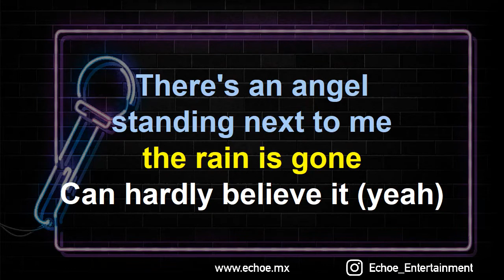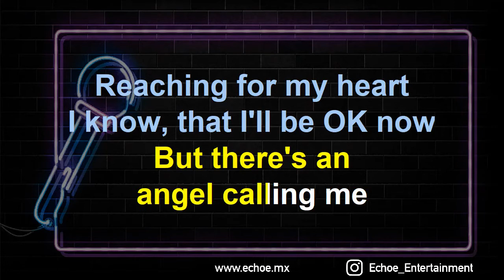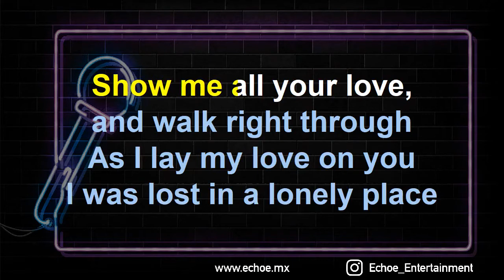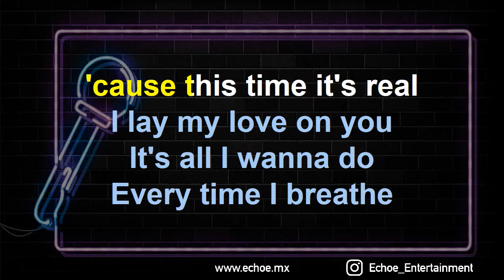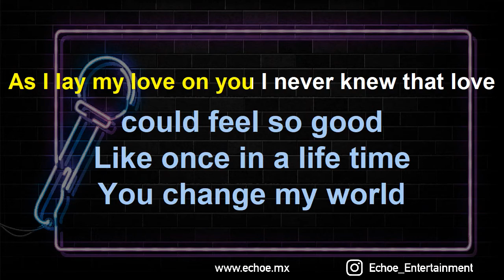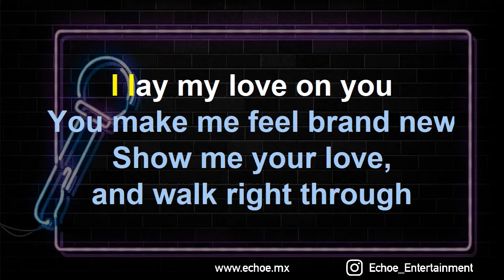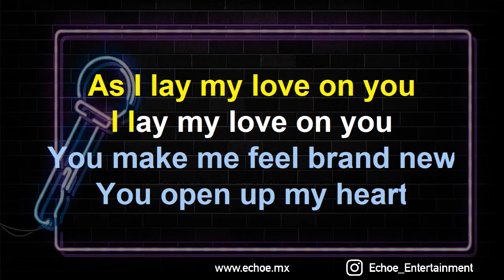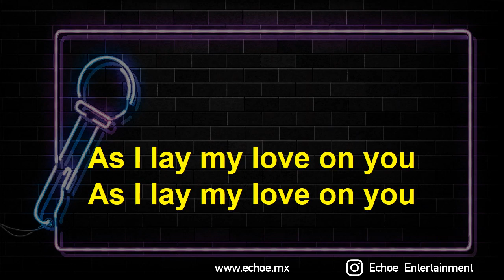Westlife - I Lay My Love On You (Versión Karaoke)